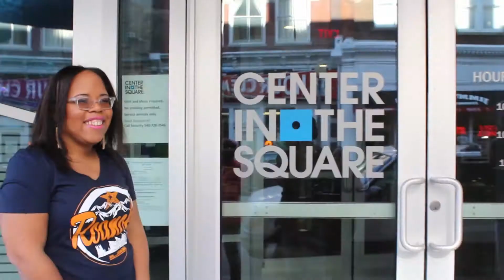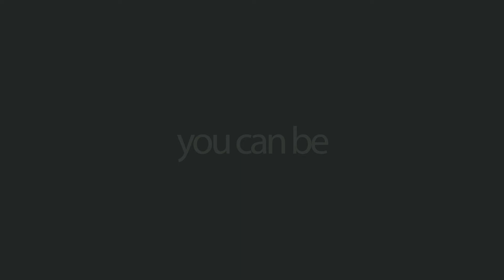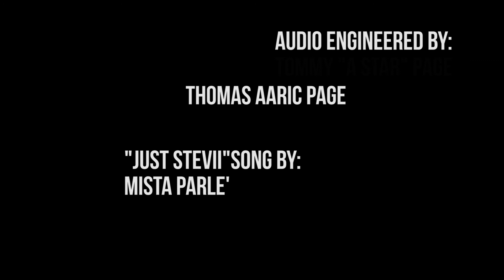Just Stevii Episode 2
Stevii Aisha Mills is on a journey to empower women and men by sitting and talking with those rocking their ITFactor. Today's episode features Owner of Focus Fashion and Co-host of the DailyGrindShow on Focused Radio, Erica Kane.